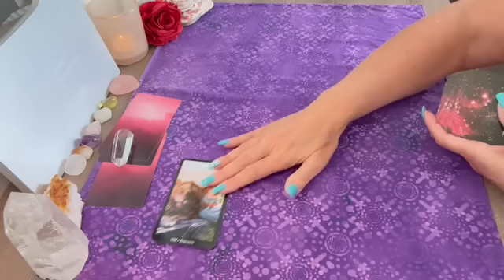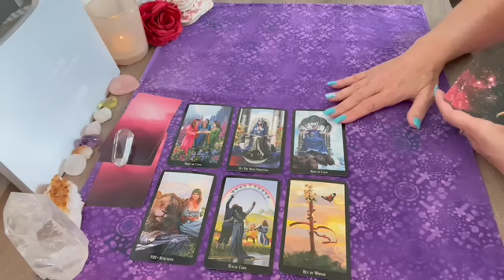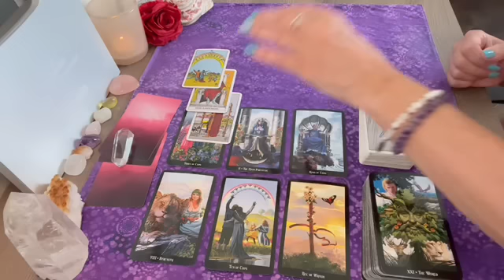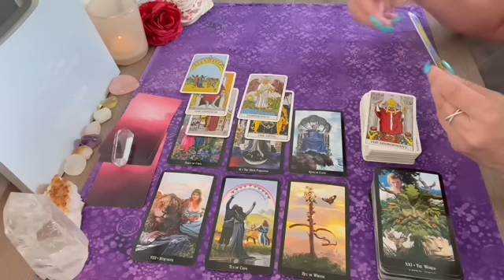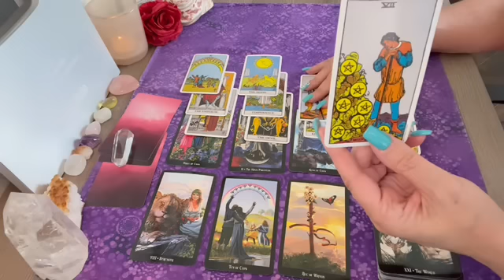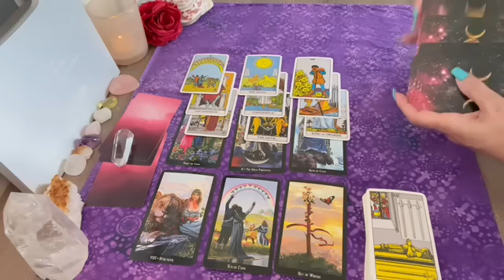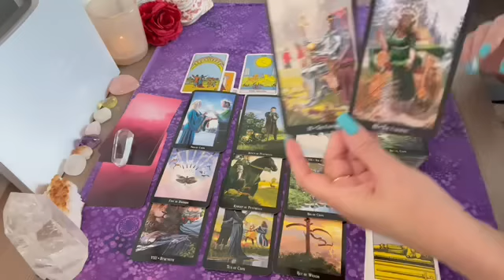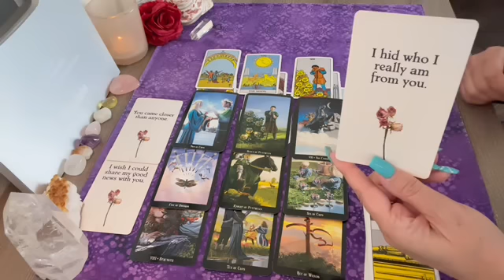Pisces they hide their feelings from you!💕tarot